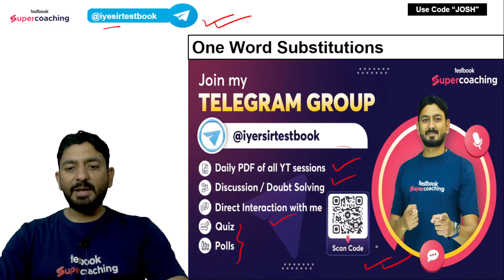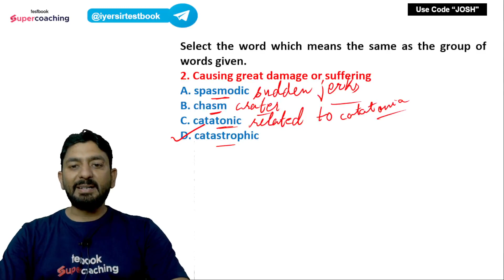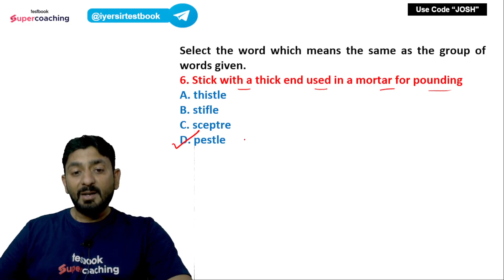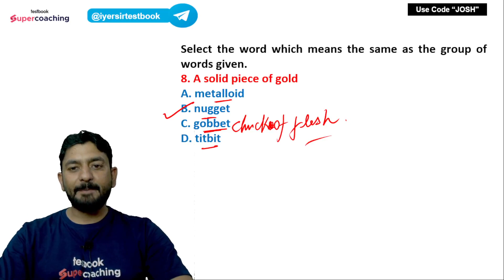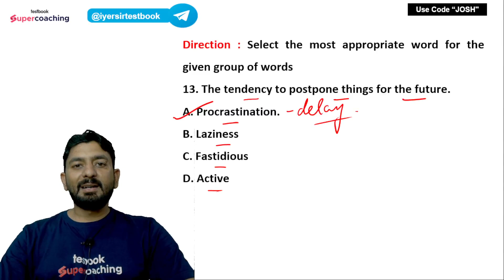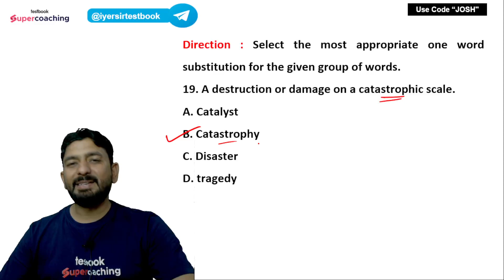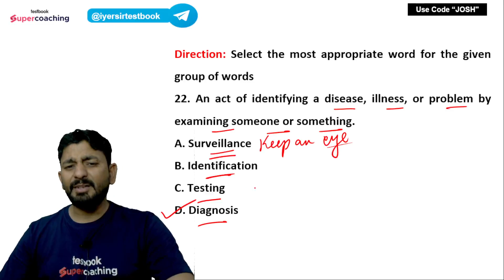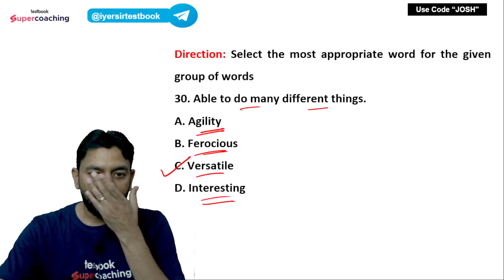CDS, AFCAT & CAPF 2023 | One Word Substitutions - Topic wise English Vocab | By Navin Iyer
The biggest disruption awaits you at SuperCoaching. It is a one-stop Defence Exams preparation platform where India’s top CDS+CAPF+AFCAT faculties from reputed coaching institutes like AVKS Academy, Paramount Coaching, KV Maths Classes, Exam Engine and other top CDS+CAPF+AFCAT institutes are teaching. The objective of SuperCoaching is to cover the entire syllabus of the CDS+CAPF+AFCAT in a strategic manner. SuperCoaching is an instrumental tool that you can utilize in order to crack the aspirational Defence Exams exam.

1. 38+ Courses by Super Teachers
2. 200+ live classes by Experts
3. Dedicated doubt clearing sessions.
4. Take the advantage of real-time interaction with India’s best teachers
5. 300+ study notes for all subjects
6. 650+ Full Mock Tests

The single subscription covers all the essential aspects of preparations such as:
1. Main and Optional subjects
2. Daily Live Classes including Current Affairs, Doubts, etc.
3. Mains Answer Writing Live Discussion Classes
4. Complete Question Bank for Practice
5. Previous Year Papers